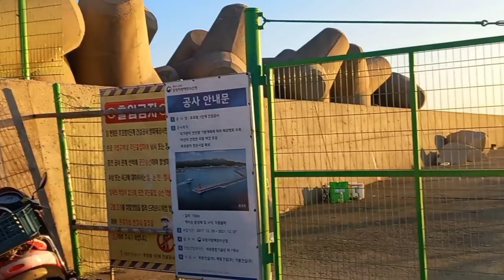[ 서민낚시 254회 ] XXX 아닌가요? 후포항 고등어잡으러.. 여기를 지나가라고? 단속 안하니 괜찮다고?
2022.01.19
9물
경북 울진군 후포항 큰방파제 입니다.
요즘 여기에 고등어가 많이 나온다고 해서 달려왔습니다만.
이건좀 아니다 싶습니다.
유튜버 하시는분들... 아무리 단속을 안한다고 하지만...
이런곳을 들어가라고 하는것은 좀 아니다 싶습니다.
몇몇 유튜버 분들 덕분에... 여기는 만석이네요.
저 난간하나 붙잡고 말입니다.

바다낚시 처음 하시는분들을 위한 영상입니다.
고수분들은 패스해 주시고, 테클은 정중하게 사양하겠습니다.
역시.. 연안낚시는 현지인낚시가 최고 입니다.
심프로...이프로...최프로.
그래봐야...한자리에서 몇년을 낚시 하신 분들을
따라갈수 없다고 생각합니다.
이런분들의 낚시 노하우를 서민낚시에서 각지역별로 생생하게 전달해 드리겠습니다.

서민낚시는 고등어,전갱이,황어,망상어,멸치,붕장어 처럼
연안에서 즐길수 있는 ...누구나 가능한 낚시 입니다. 가족과 안전하고 편안한낚시..캠낚 즐기시길 바랍니다.

서민낚시는 대단한 무엇인가를 전달해 준다기 보다는 가볍게 즐길수 있는...
또한 코로나시대에 많은 자영업자들에게 자그마한 기쁨이 될수 있었으면 하는 영상입니다.
저 또한 자영업자라 이런시기에 큰돈 들이지 않고 낚시도 즐길수 있기를 바라는 마음 입니다.
서민낚시 .. 많은 시청 바랍니다.